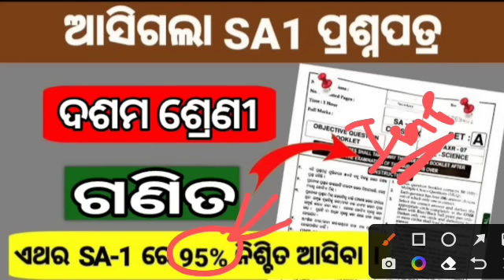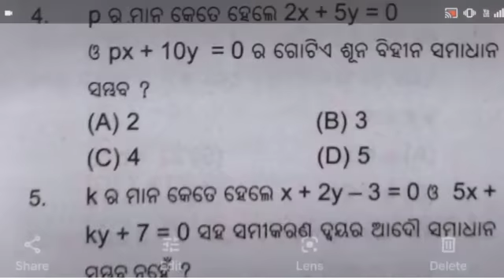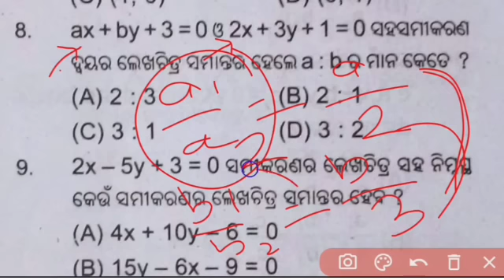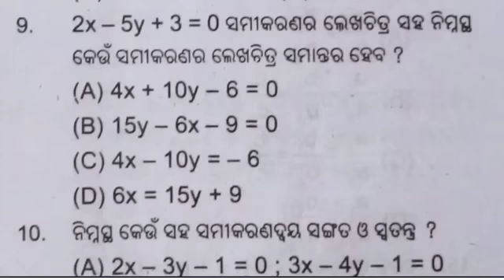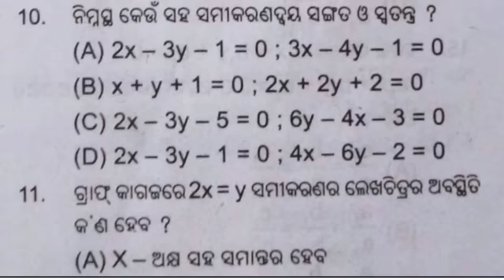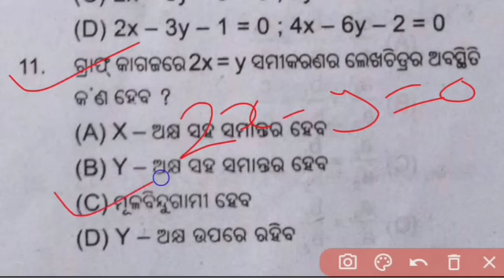Sa1 10th Class Math Exam Real Question 2022 23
Class 10th Real Math Objective Summative Assessment-1 2022 // 10th Class SA-1 Math Real Question Answer  // 10th SA1 Math Original 50 Mark Question Answer

10th class SA-1 question paper 2022 SA-1 Math
10th class Math SA 1 question paper 2022-23
SA-1 exam 10th class 2022 Pre SA-1 Math
10th class fa2 question paper 2022 mil
10th class fa2 exam paper 2022
10th class sa1 exam
10th class sa-1 Math exam 2022-23
formative assessment -2 class 10th Math question
Pre SA-1 English answer key class 10th
10th class fa-2 question Science
Sanskrit question for Pre-sa1 10th class
2022-23 fa-2 Math question

0:00 Sa1 10th Class Real Math Question 2022-23
0:55 10th Class Sa1 Math Objective Real Question 2022-23
8:30 10th Class Sa1 Math Subjective Real Question 2022-23